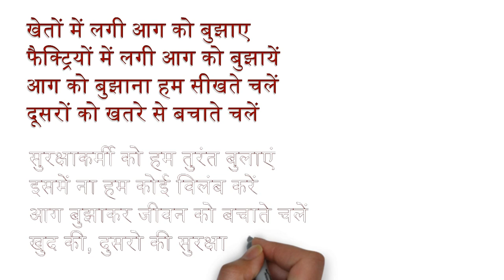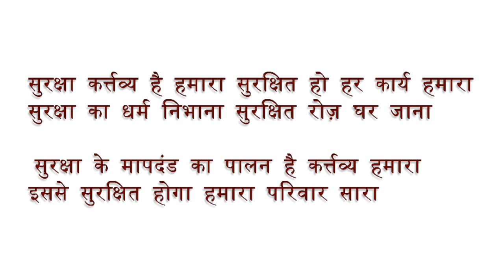Safety Poem In Hindi || Safety Poem Competition || HSE STUDY GUIDE